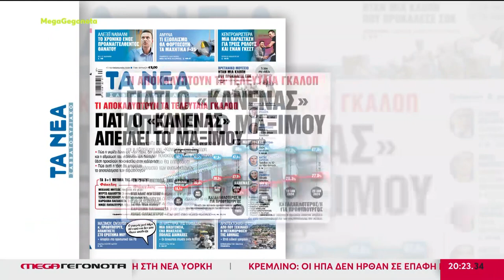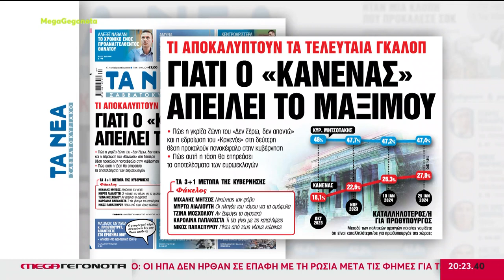ΙΚΑΝΟΠΟΙΗΣΗ ΣΤΟ ΜΑΞΙΜΟΥ ΠΑΡΑ ΤΙΣ 52 ΓΑΛΑΖΙΕΣ ΔΙΑΦΟΡΟΠΟΙΗΣΕΙΣ